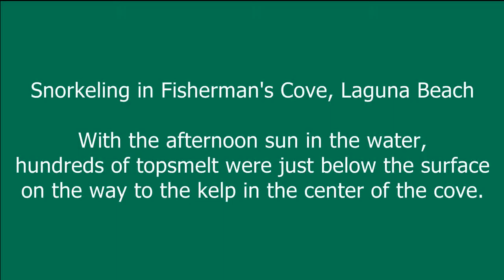Topsmelt by 100s and so many fish among the kelp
August 2015, water temperature 72, low tide, 4 pm.  Blacksmith, Garibaldi, kelp bass, senoritas and others - so many fish among the kelp, about 150 yards from the beach in the middle of the cove.